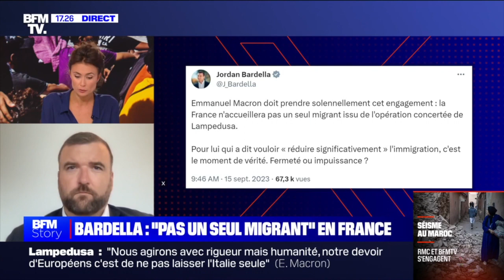Immigration à Lampedusa : réaction de Grégoire de Fournas sur BFMTV